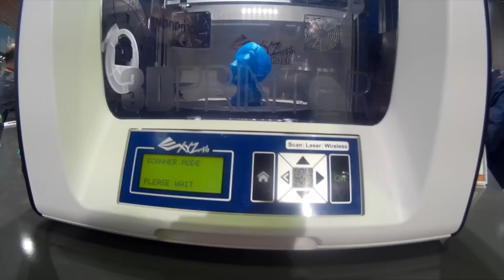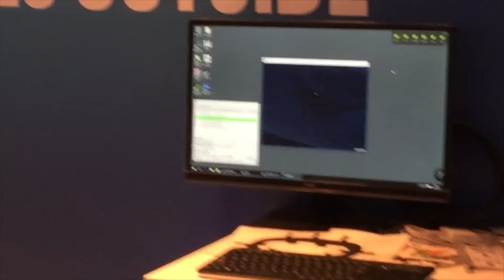IFA BERLIN 2015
Bienvenidos a la convención tecnológica más grande de Europa, que se celebra en Berlín.

Dirección Postal (paquetes, no cartas) SÓLO DENTRO DE EUROPA, NO DESDE AMÉRICA:
Andrea Giménez; ID Nr: 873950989
Packstation 159; 12051 Berlin
¡Hola a todos! Soy una estudiante española pero vivo en Berlín ya que aquí estudio mi carrera (Technische Informatik o Ingeniería de Telecomunicaciones). En este canal encontraréis info a tener en cuenta si estáis pensando en estudiar/vivir en Alemania, tips desde mi experiencia personal y, por supuesto, vídeos de repaso de alemán :) Me haría muy feliz que te quedaras por mi canal y me acompañaras cada miércoles. Nos vemos por aquí :)